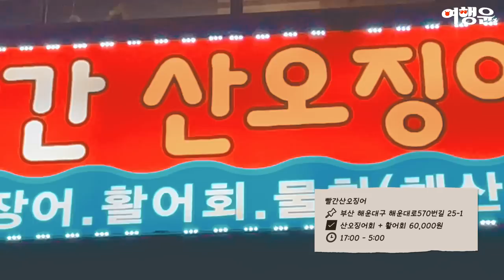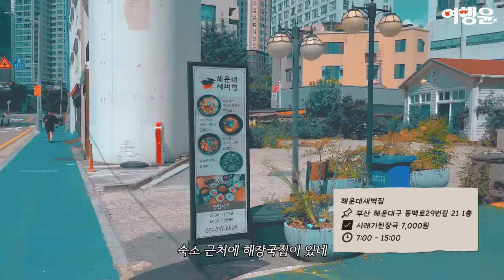노르웨이 하프물범 셀올예 오메가3와 함께하는 부산여행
🏄‍♀️ 해운대 1박2일 여행코스
00:00 인트로
03:01 해운대해수욕장
05:59 빨간산오징어
07:42 해운대새벽집

📌 00:54 노르웨이 하프물범 오메가3-프리미엄 셀올예